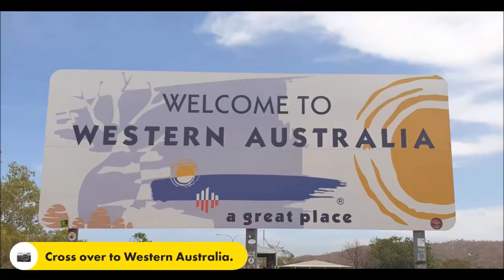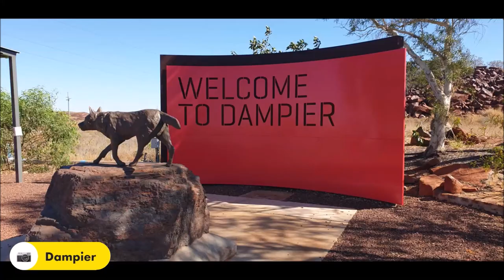Around Australia on a motorcycle solo - 2021 - completed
Solo Around Australia on a motorcycle in 2021.

255 days, 34566kms, 1390L of petrol, and $6707 in food (of which KFC made up a large percentage 🤣). One major breakdown, two bike services, one chain and sprocket change, 4 rear tyres and 3 front tyres. 12605 photos, one covid lockdown and ZERO haircut.
Most importantly, lots of new friends and too many great/happy memories to count. 😀😀
There's so much space untouched on the map I hope I will have the opportunity to fill in those gaps.

This the whole trip condense into one Relive 3D route mapping video. Quite happy that I was able to get this done.

For more details breakdown of my route, you can see sectional mapping videos in the playlists on this channel (EddieisontheRoad).

You can also check out more photos of my lap of OZ from my Instagram account (also Eddieisontheroad).